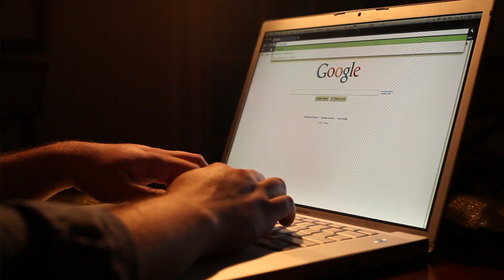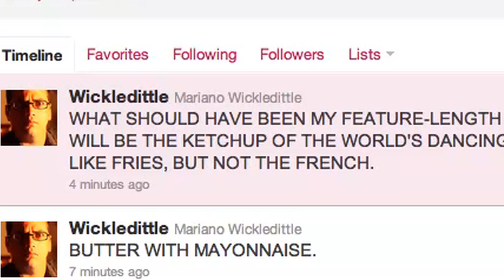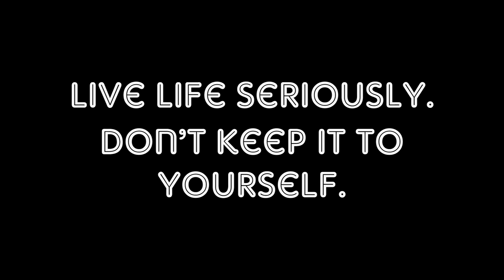Meet Mariano Wickledittle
[HD] Want to learn how to dance? This clip is sure to leave an impression. Permanently.